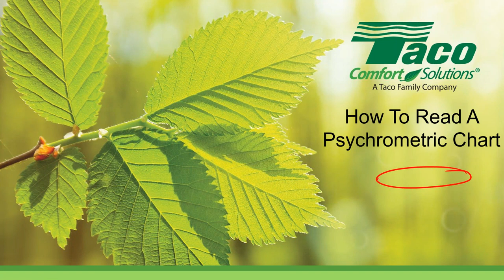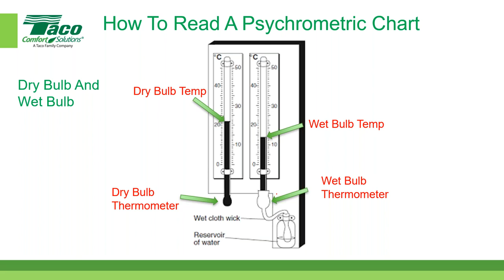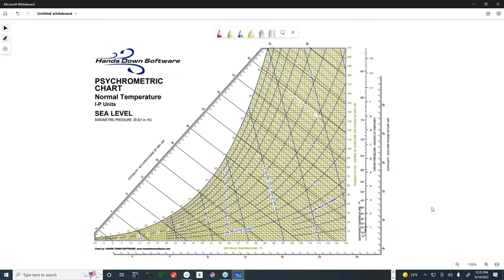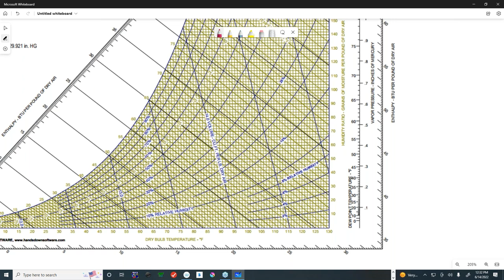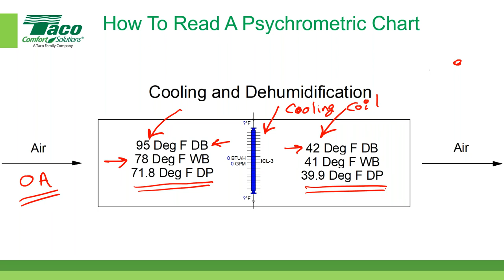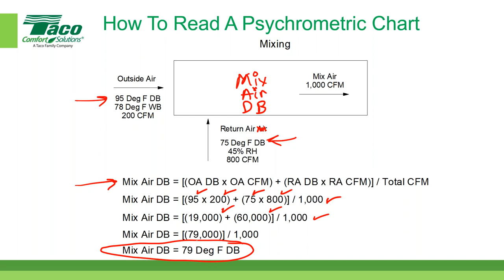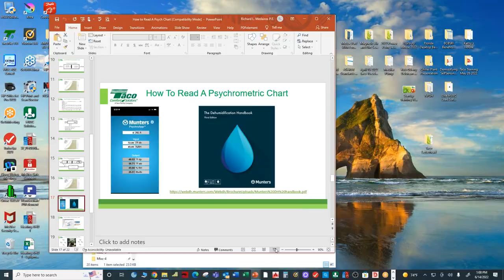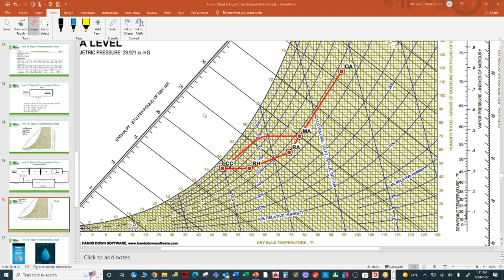How to Read a Psychrometric Chart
Presented by Rich Medairos, P.E. and Brett Zerba

Understanding is Essential
Components
Apply Psychrometric Data
Solve HVAC System Design Challenges
The Study of the Properties of Moist Air
Drybulb / Wetbulb
Dew Point
Relative Humidity